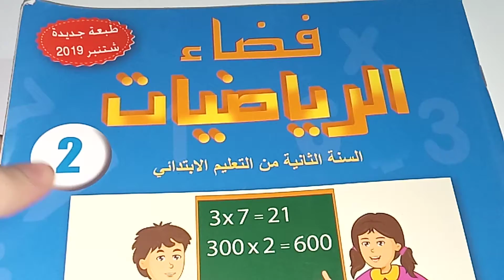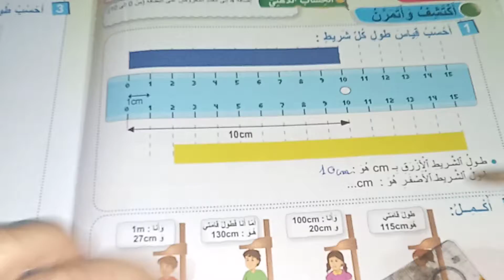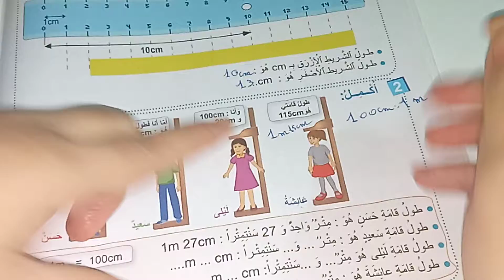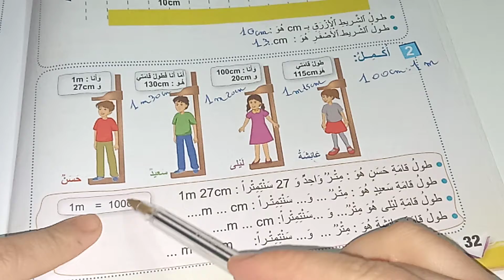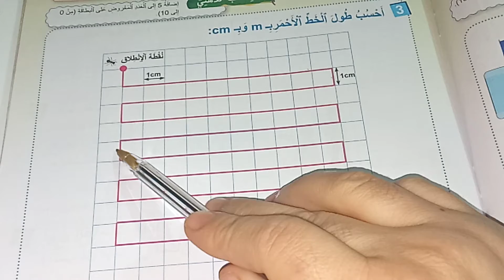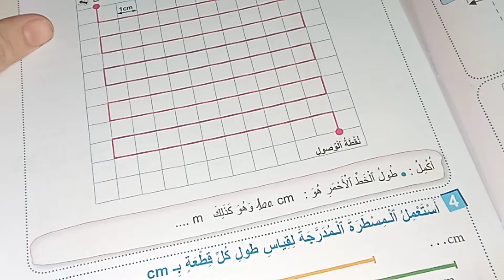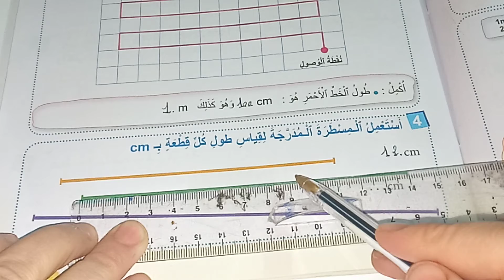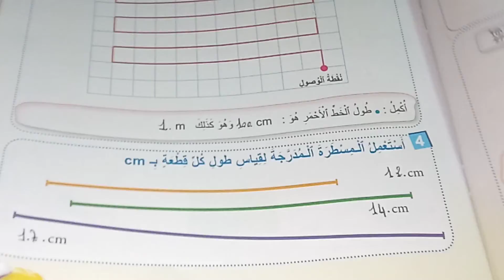فضاء الرياضيات المستوى الثاني صفحة:32_33/قياس الاطوال بالمتر والسنتمتر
انجاز تمارين صفحة32و33من كراسة فضاء الرياضيات المستوى الثاني ابتدائي